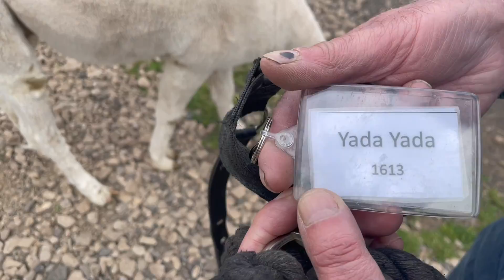Return of the Alpaca drama!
So I returned to Charnwood Forrest Alpacas. It was a present given to me that I am very grateful for, I just wish I could've gone somewhere else.

Charnwood Forrest Alpacas run things in a way, that personally, I wouldn't. I still had a reasonable time. However, I felt some alarm bells.

I've also noticed the company has changed names 3 times in the last 3 years? When I originally booked, it was called Pukka Paccas. But when I arrived it was Charnwood Alpacas. But now it's Charnwood Forest Alpacas...